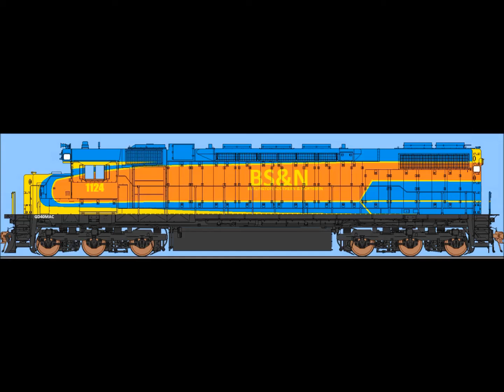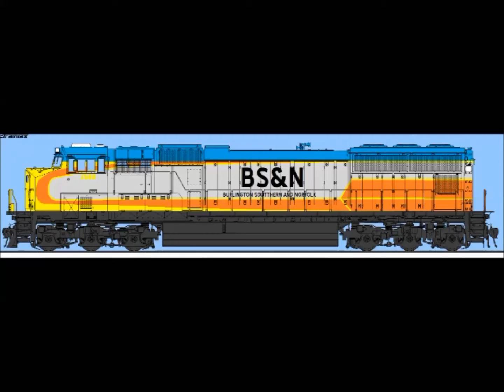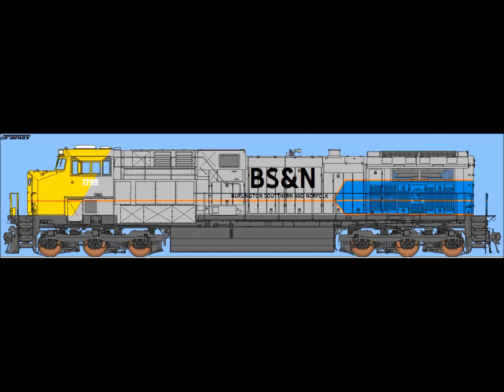The Sounds Of the BS&N: Mixed Bag 8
here's the 8th edition of Mixed Bag, history video will be up by Sunday, enjoy!